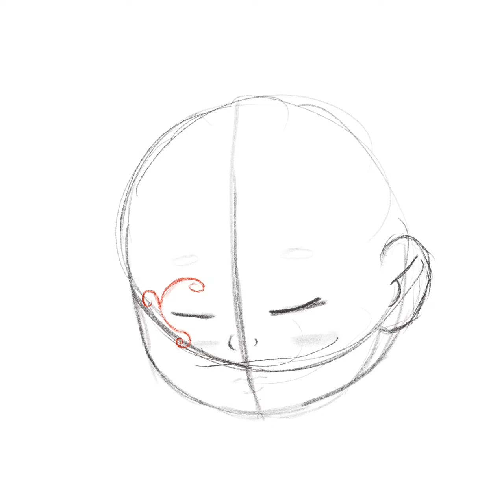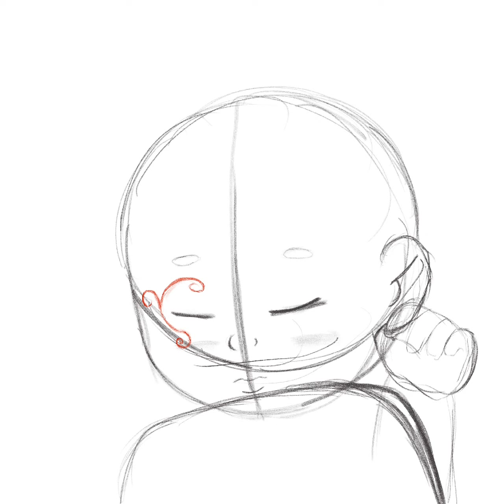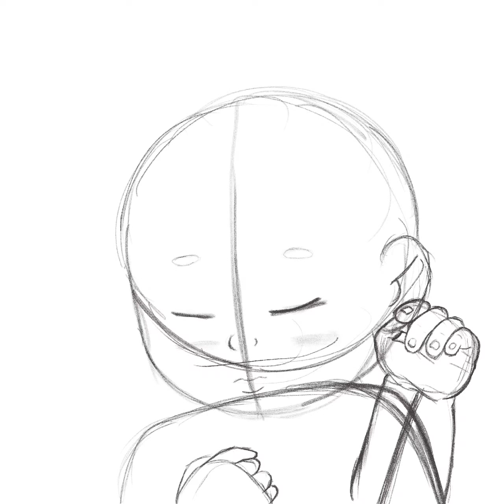King of Harpies OC speedpaint | The son (baby, unfinished)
I have plans on starting a comic called "King of Harpies" as a short story project.

This is the protagonist,  "The son" as a baby.

the story will follow his growth into leader.

Updates will be given! ( if this project does come into fruition )